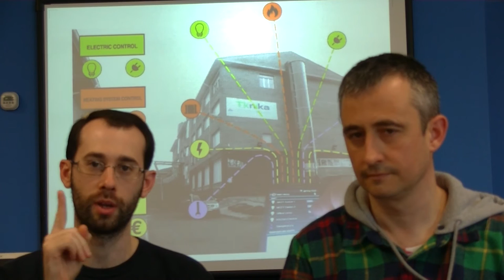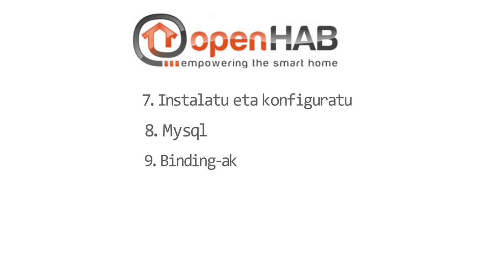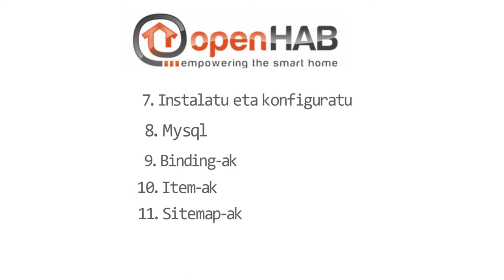IKASTAROAREN EDUKIEN AURKEZPENA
Ikastaroa: Internet of Things (IoT)- Bilakatu zure etxea Smart Home batean.

Oharra: Z-Wave and Z-Wave Plus are registered trademarks of
Sigma Designs and its subsidiaries in the United States and other countries.